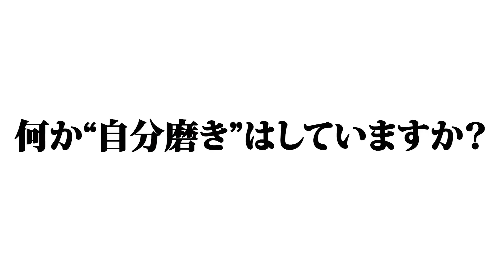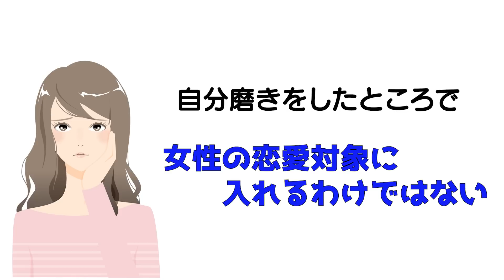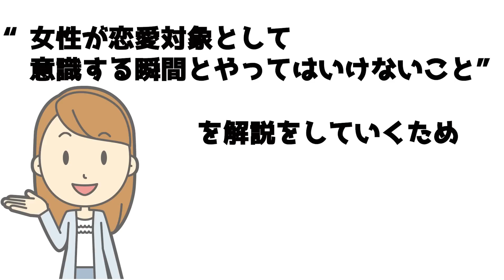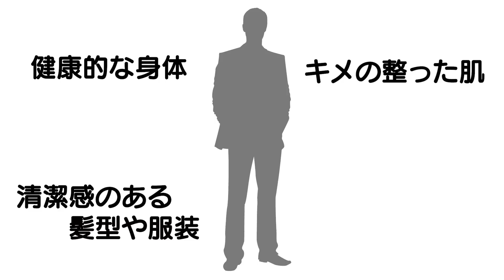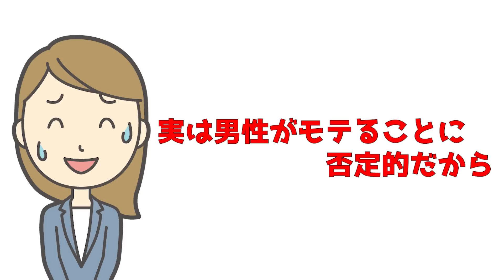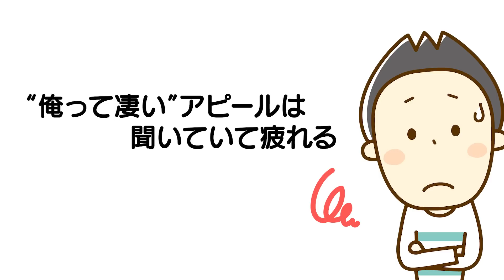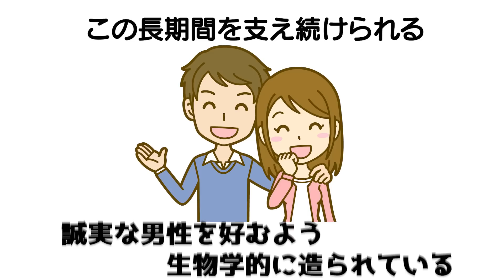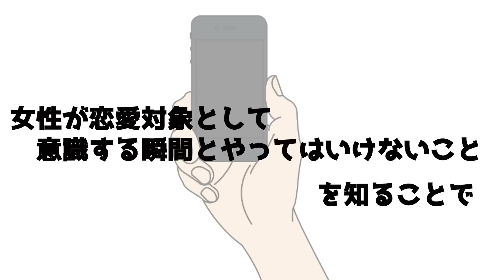女が恋愛対象として意識する瞬間とやってはいけない事【ゆるーりチャンネル】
さっそくですが、この動画を見てくださっている皆さんに一つ質問をしたいと思います。
何か“自分磨き”はしていますか？

例えば、最近は男性も女性と同じように、エステで肌のキメを整えたり、ムダ毛をサロンで脱毛したり、歯のホワイトニングをしたり…他にも、恋愛セミナーやオンラインサロンに入会したり、自己啓発本やスピリチュアル本を読んでみたりというのはよく聞きます。
あなたはどうですか？

ここまで聞かれると「自分磨きってやっぱり大事なのかな？」とか「自分磨きを何もやっていないから、僕はモテないのかな…」と思う方も少なくないと思います。
ですが、実際はむしろ逆。

女性にモテることが目的なら自分磨きはしなくて良いです！
自分磨き自体が全て無駄だとは言いませんが、自分磨きをしたところで女性の恋愛対象に入れるわけではないんです。